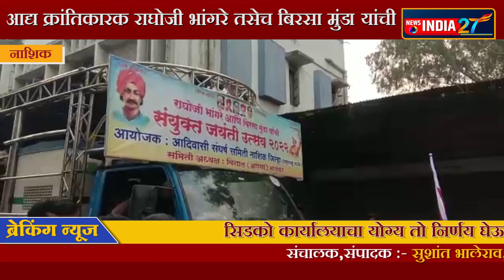आद्य क्रांतिकारक राघोजी भांगरे तसेच बिरसा मुंडा यांची संयुक्त जयंती नाशिकशहरात मोठ्या उत्साहात साजरी